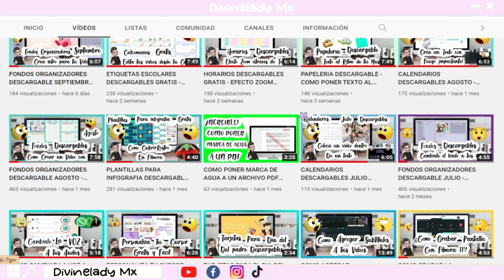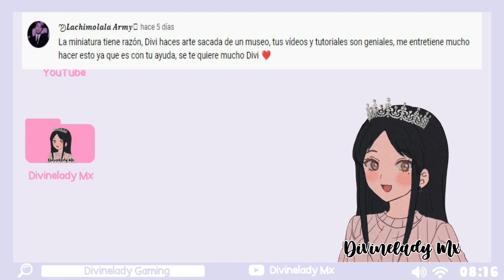DESCARGA CALENDARIOS DE SEPTIEMBRE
Hola Hola! Hoy les comparto estos hermosos CALENDARIOS PARA EL MES DE SEPTIEMBRE

¡VEA VER LA PARTE 2 CON EL CANAL DE ZONA INFORMATICA:

Explota tu creatividad al máximo.

〰️𝒬𝓊𝑒𝒹𝒶 𝓅𝓇𝑜𝒽𝒾𝒷𝒾𝒹𝑜 𝓇𝑒𝓈𝓊𝒷𝒾𝓇 𝑒𝓈𝓉𝑒 𝓋𝒾𝒹𝑒𝑜 𝑜 𝓈𝓊𝓈 𝑒𝓁𝑒𝓂𝑒𝓃𝓉𝑜𝓈, 𝑒𝓋𝒾𝓉𝒶 𝓈𝒶𝓃𝒸𝒾𝑜𝓃𝑒𝓈 𝓅𝑜𝓇 𝒟𝑒𝓇𝑒𝒸𝒽𝑜𝓈 𝒹𝑒 𝒜𝓊𝓉𝑜𝓇.